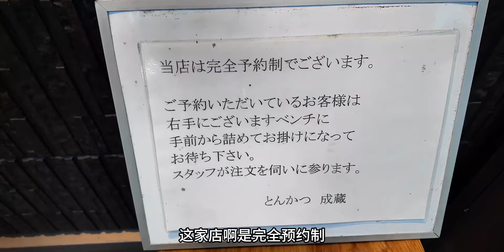没吃白活了！世界排名第一的日式炸猪排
这座城市真好吃,夜宵,日本料理,美食侦探,吃货,日本,美食,搞笑,炸猪排,日本美食,2024bilibili迎春会